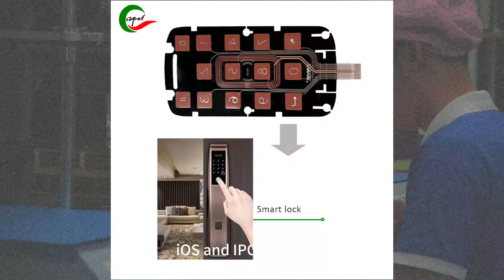The high precision rigid flex PCB in our smart life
In a fast-paced and ever-evolving world, Capel Technology is always at the forefront of innovation, delivering high precision 2-32 layer rigid flex circuit boards that drive progress and set new standards of excellence. With our focus on technical expertise and commitment to meeting each customer's unique needs, we will continue to lead the way in providing the most advanced, reliable rigid-flex PCB solutions.